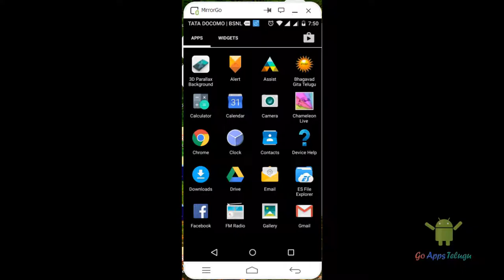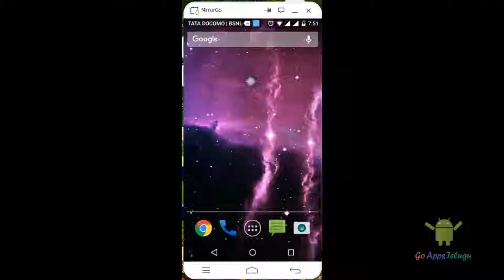How to Get a 3D wallpaper for your Android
For setting a wallpaper in our Smartphone we use Pictures, Now you can set a 3d Wallpaper for our Android Screen. To make a professional Look.